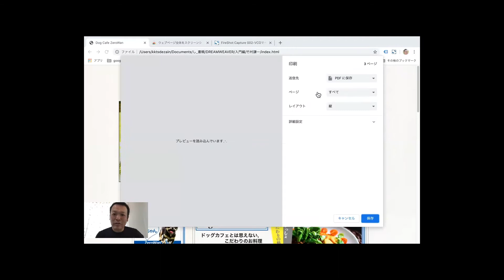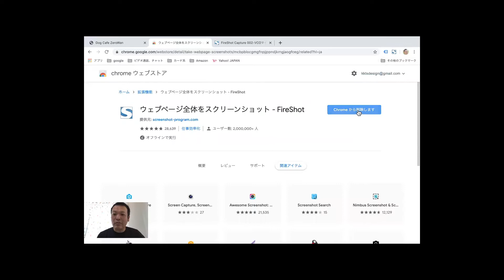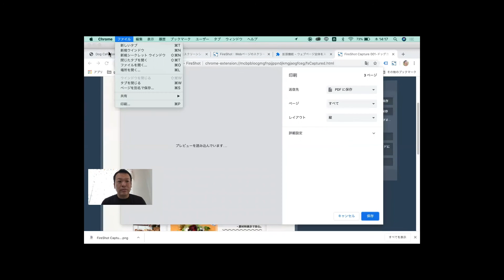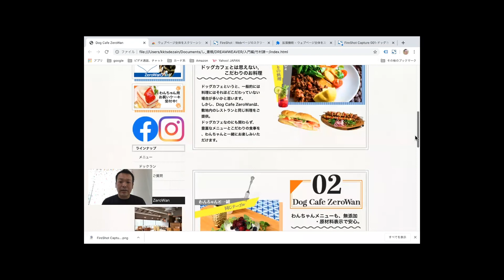「Fire shot」使い方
「Fire shot」使い方　ほとんどの人が知っているけど私が知らなかったのでご紹介しています。